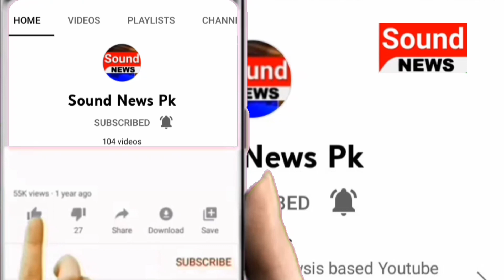Army Chief Ka Hatmi Faisla Kon Kary Ga| Sound News Pk